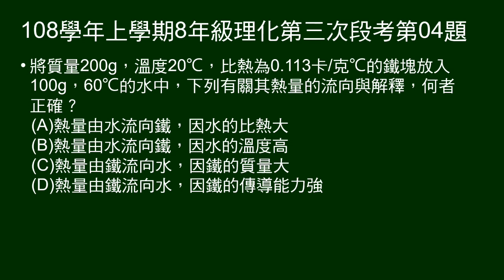108學年上8年級理化三段第04題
給鐵塊質量、溫度、比熱，水質量、溫度，問熱量流向及解釋。